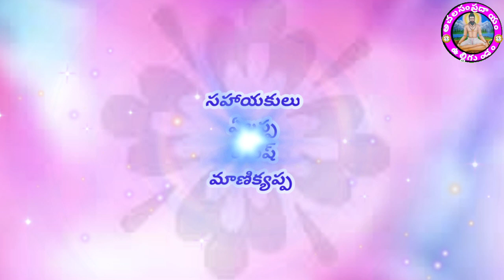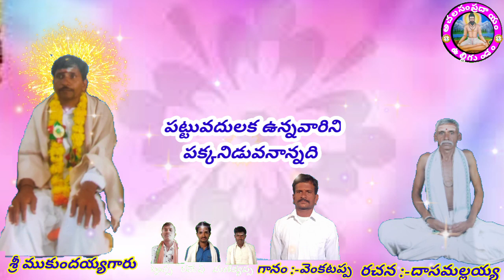adadanni nanadi nannu kannathalli vannadi//bajana song//telugu bajana patalu